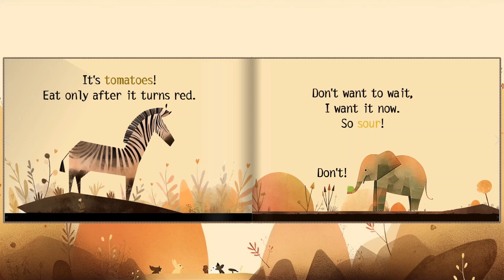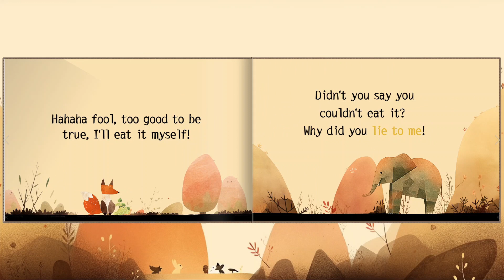Should Wait ? Audiobook For Kid | Childrensbook Elephant | Read Aloud For Ages 2-5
Immerse your little ones in the magical world of "What Are You Looking At" with this captivating audiobook read-along. Follow the adorable adventures of Black Cat Tamey and engage young minds with delightful stories perfect for read-aloud sessions for ages 2-5. It's a wonderful way to foster a love for storytelling and encourage early literacy skills.

Here, children can delight in a variety of classic stories, fairy tales, and entertaining folklore masterfully narrated by professional voice actors. Through this channel, we aim to provide children with knowledge, literature, and beautiful childhood memories while they are entertained. ⏱️✨!

This story is about an elephant who keeps eating unripe fruit because he is greedy and doesn't want to wait. He is stopped by the other animals and reminded to wait until the fruit is ripe, and is finally tricked by a fox. The story tells us that it is important to wait patiently. Don't be greedy for momentary enjoyment, but learn to wait for the right time. It also reminds us to be alert to the possible deception of others and not to be easily deceived..

Thank you for your support @ForYouKidsStorybooks

❤️ Follow and support For You Kids on our other social channels!